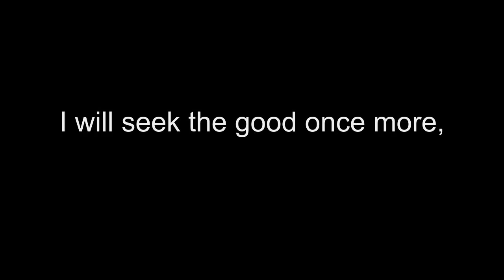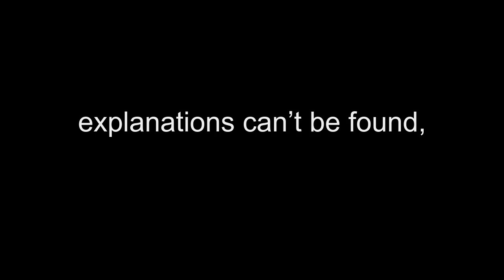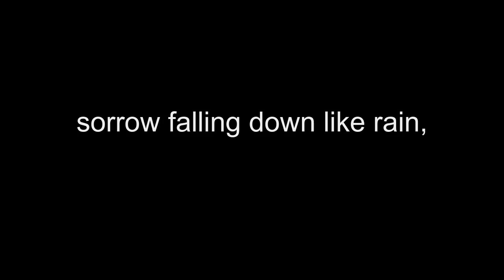I Choose Love - Mark Miller, Piano Arrangement with Lyrics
Music by Mark Miller, Text by Lindy Thompson.  Beautiful song with incredible moving words during these troubling times.